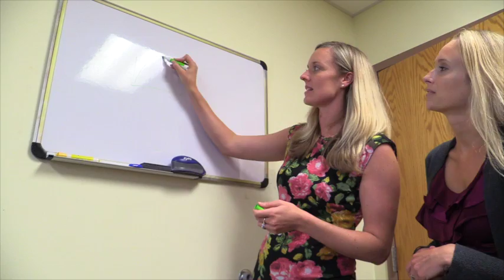"Research Is a Really Exciting Place To Be"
Meet Carly Johnco, a post-doc in the Rothman Center for Pediatric Neuropsychiatry at the University of South Florida. Carly's research involves neuroscience and anxiety disorders, with the goal of describing how children with anxiety disorders learn about fear and safety.